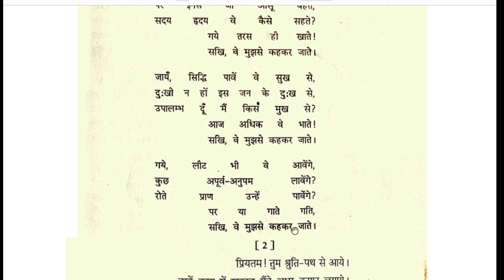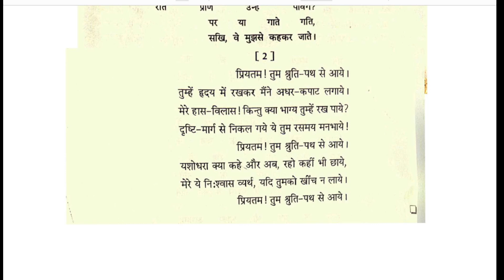यशोधरा भाग 2 बी ए तृतीय वर्ष